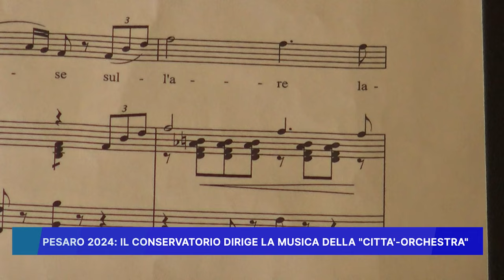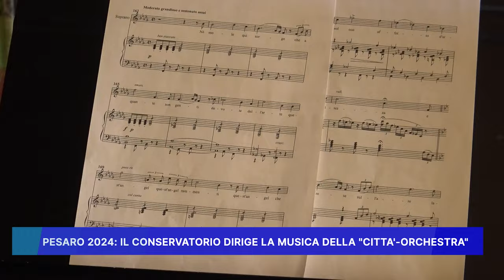PESARO 2024: IL CONSERVATORIO DIRIGE LA MUSICA ROSSINIANA DELLA CITTA' ORCHESTRA